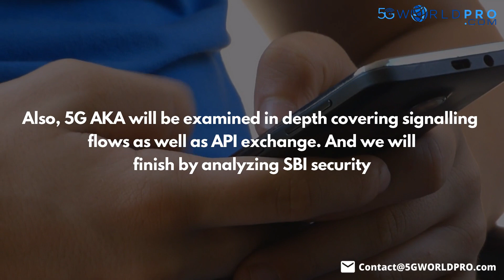5G Security video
The 5G Networks Security course is designed for anyone looking to get a quick and concise understanding of mobile networks security

We see already 5G Standalone deployments over the world and operators are
forced to implement new security mechanisms to ensure security in 5G that include 5G authentication and Key Agreement and SBI (Service Based Interface) security.

The 5G Network security Training  starts by highlting end to end architecture and the area that need to be protected, focusing on the 5G security aspects. 5G AKA will be examined in depth covering signalling flows as well as API exchange, And we will finish by analyzing SBI security. Enroll this 5G Security Training and continue your 5G journey with 5GWorldpro